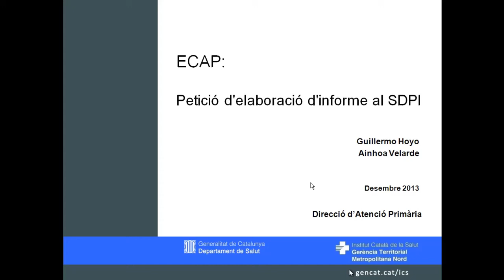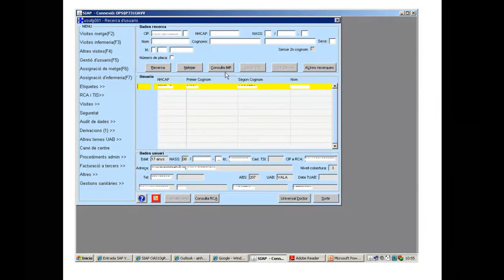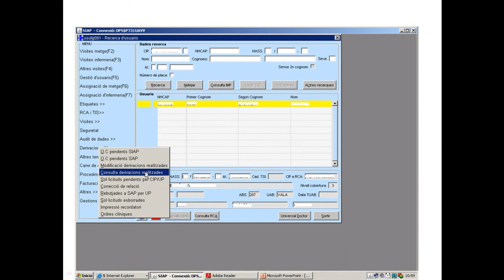ECAP - Petició d'elaboració d'informe al SDPI